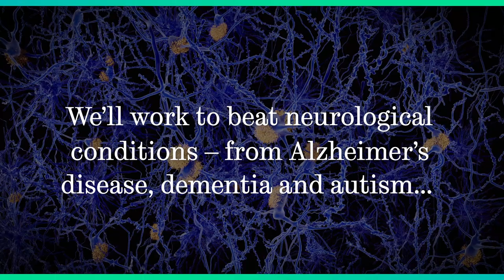Neuroscience Institute at the University of Sheffield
The Neuroscience Institute at the University of Sheffield brings together leading experts in medicine, science and engineering to better understand the nervous system and tackle the biggest challenges in neuroscience.